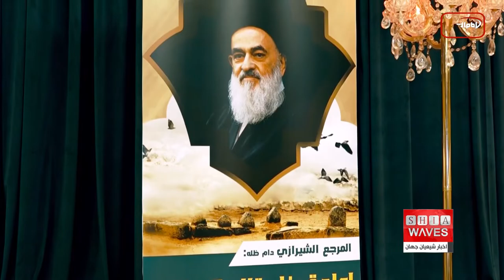برگزاری همایش بزرگ روز جهانی بقیع در بغداد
در راستای عمل به سفارش‌های بزرگ مرجع جهان تشیع ، آیت الله العظمی سید صادق حسینی شیرازی دام ظله فعالیت‌های عراقی‌ها برای مطالبه بازسازی حرم ائمه بقیع علیهم السلام فقط به هفته بزرگداشت این ایام و روز هشتم شوال محدود نمی‌شود.
به همین دلیل کشور عراق همچنان شاهد برگزاری مجالس و همایش‌های مختلف با موضوع روز جهانی بقیع است.
شب گذشته نیز همایش بزرگ روز جهانی بقیع با همکاری مؤسسه فرهنگی نیکوکاری مصباح الحسین علیه السلام و حسینیه قصر الزهرا علیها السلام در بغداد پایتخت کشور عراق برگزار شد.

به گزارش واحد روابط عمومی مجموعه رسانه‌ای امام حسین علیه السلام این همایش به صورت همزمان در سه شبکه ماهواره‌ای امام حسین علیه السلام ۲ و الشعائر و النجف الاشرف پخش شد.